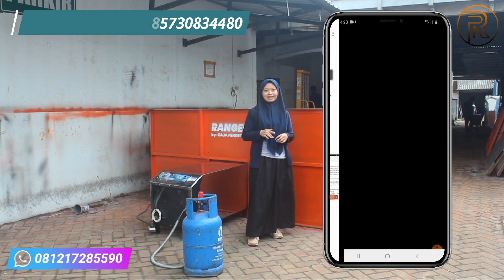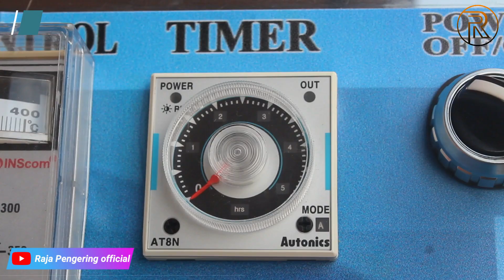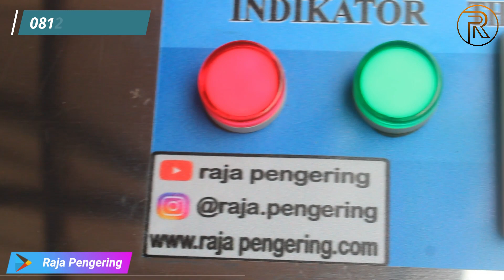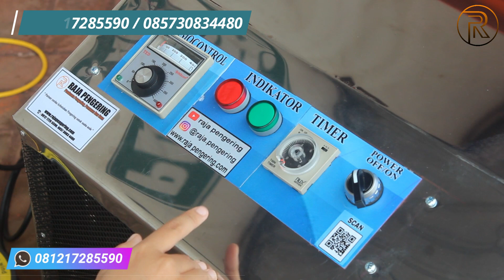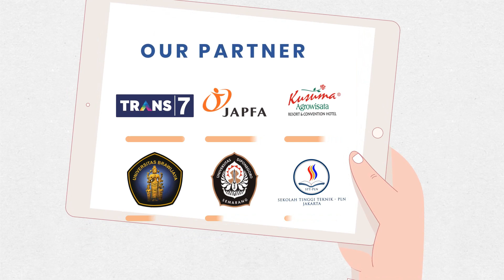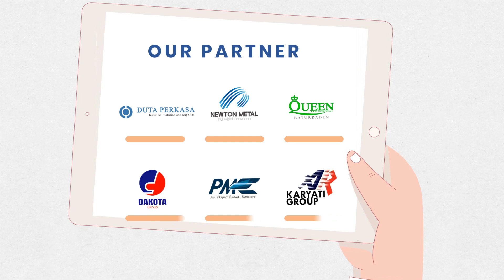PALING DICARI! Mesin Pengering Jagung Padi Gabah Kopi Kapulaga Kemiri Kacang dan Biji KAP.1 TON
MESIN PENGERING PADI DAN JAGUNG MODEL BAK (BED DRYER) KAPASITAS 1 TON PEMANASAN GAS

Kelebihannya sangat beragam, yaitu:
1. MENGERINGKAN SEGALA KEBUTUHAN ANDA, dengan kapasitas yang besar dan hemat biaya
2. Pilihan bahan bakar yang beragam, yakni gas LPG, Listrik, Heater, Sekam, Kayu Arang, Limbah, dan sebagainya.
3. Menggunakan wadah penampung model knock down (bongkar pasang), sehingga mudah di pindah-pindah dan hemat tempat
4. Sistem pemanasan yang tidak langsung, sehingga tidak meninggalkan aroma pengeringan yang mengganggu produk yang akan dikeringkan.
5. Proses pengoperasionalan yang mudah
6. Dilengkapi pengaturan suhu yang memadai sesuai kebutuhan, sehingga tidak mempengaruhi warna pada produk yang dikeringkan. Hal tersebut tidak bisa dilakukan oleh mesin pengering lainnya, yang menggunakan bahan bakar kayu / sekam.
7. Dilengkapi pengaturan waktu, sesuai kebutuhan.
8. Bisa request jika ingin dilengkapi sistem pengaduk otomatis yang bertujuan membolak-balikkan produk yang dikeringkan agar pengeringan merata dengan sempurna.
Mesin pengering ini juga dapat digunakan untuk  mengeringkan gabah, jagung, kopi, cengkeh, kayu manis, jahe, kunyit, lengkuas, kedelai, kerupuk, kunir, kemiri, rempah-rempah lainnya, kompos untuk pakan ternak, dan segala macam pengeringan lainnya, sesuai kebutuhan Anda!

Lalu bagaimana spesifikasi mesin bed dryer ini?
Plateser galvanish ber-rangka
Frame utama besi UNP 10
Alas bak berbahan plat porporated
Kami menyediakan kapasitas mulai 500 kg hingga 5 ton.